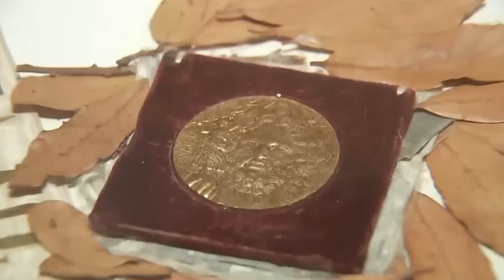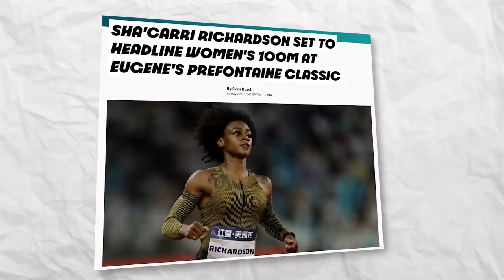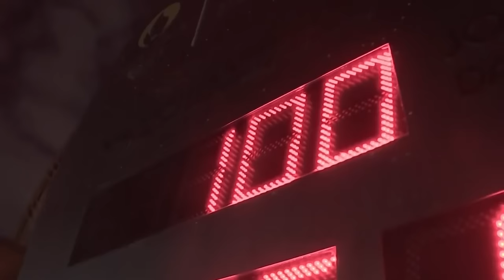BREAKING: Sha'Carri Richardson WAS NOT READY FOR THIS!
Although the Paris Olympics are just a few more months away, Sha’Carri Richardson still has a long road ahead of her. Meaning, that she’ll have to compete in a couple more races to make sure that she will be among the athletes representing the country at the Summer Olympics. So, how is she faring so far?

Sha'Carri Richardson had been eager to start the 2024 season and break more records. Well, she still is. Competing in Paris is perhaps one of her biggest goals this year as it would mark her Olympic debut. As most of you know, she missed the Tokyo Olympics in 2021 due to a series of unfortunate events. Since then, she claimed to be ‘back, not better’. If things go according to her plan, she will definitely be a part of the Team USA competing in Paris.

On that note, how high is her chance to make the team? To answer that, let’s talk about how she’s been performing so far in the season. You should know that the reigning 100-meter world champion was set to appear in her season debut at the Miramar Invitational held at the Ansin Sports Complex in Florida.